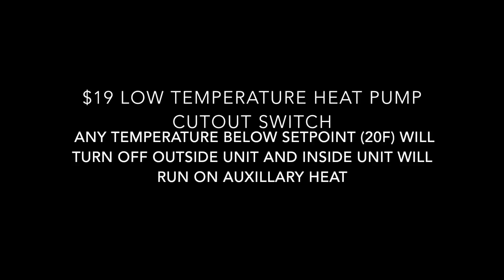DIY Outdoor Unit Thermostat Controller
This is my own version of an Outdoor Thermostat that will turn the heat pump condenser off when it reaches the point where it can no longer remove heat from the outside air. If your indoor Thermostat does not have an outside air temp cutoff for your compressor, or it is not built into the outdoor unit, this may be an option for you.

Inkbird All-Purpose Digital Temperature Controller-found on eBay